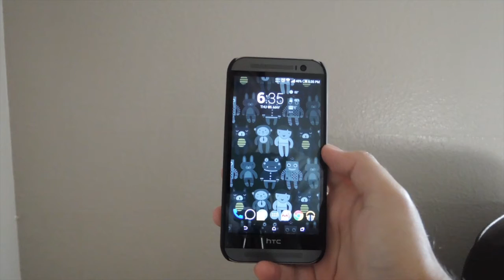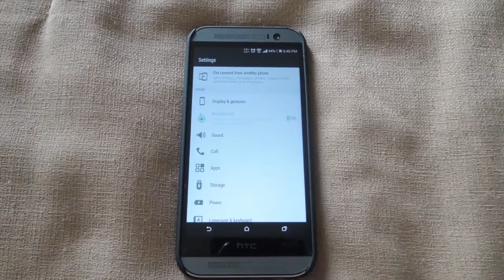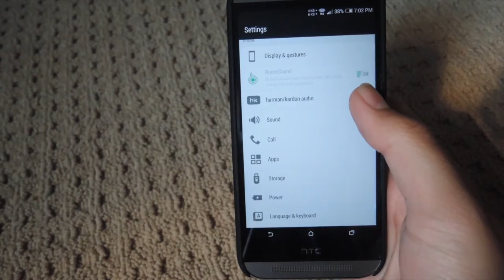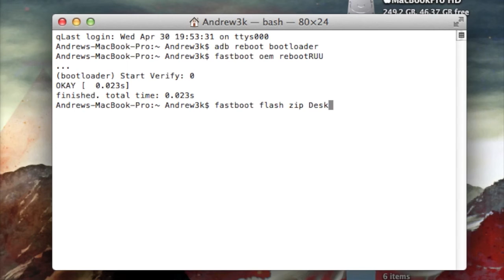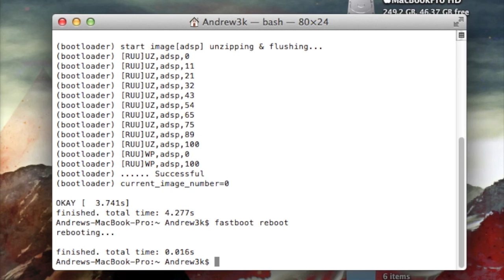Get the Sprint Exclusive Harman/Kardon Audio on Any HTC One M8 [How-To]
How to Get Harman Kardon Clari-Fi Audio [HTC One]

In this softModder tutorial, I'll show you how to add Sprint's exclusive Harman Kardon audio filters on any carrier's HTC One M8. It should work right out of the box, but I've included some troubleshooting tips to get you straightened out if you run into any issues.

This only requires you to have a custom recovery, but for some of the troubleshooting tips, you will need to have S-Off as well.

For downloads and more information, check out the full tutorial over on HTC One softModder.